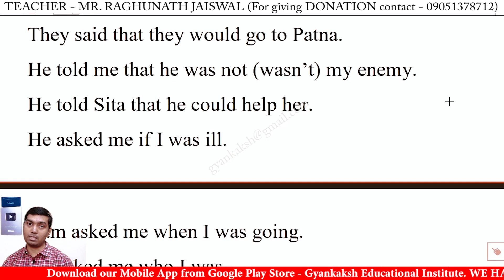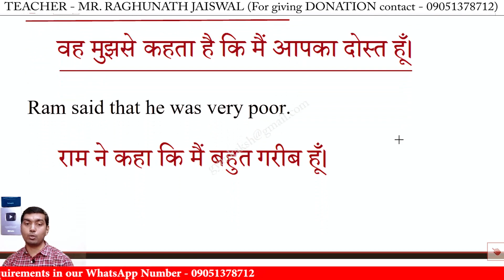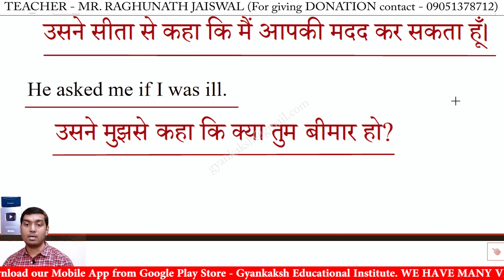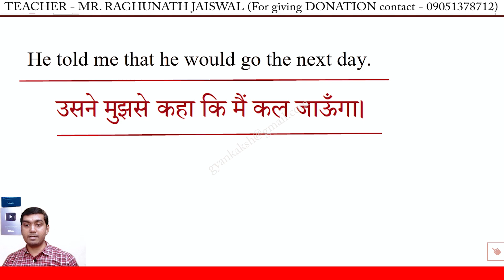Oxford Junior English Translation Exercise 187 | Oxford Junior English Translation Lesson 187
Oxford Junior English Translation Exercise 187 by R K Sinha | Oxford Junior English Translation Lesson 187 | Hindi to English Translation Exercise 187

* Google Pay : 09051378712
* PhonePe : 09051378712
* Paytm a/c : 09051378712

oxford junior english translation by r k sinha exercise 187,
oxford junior english translation exercise 187 solutions